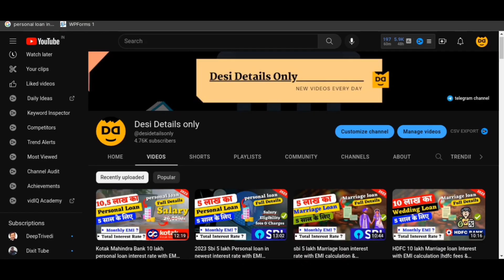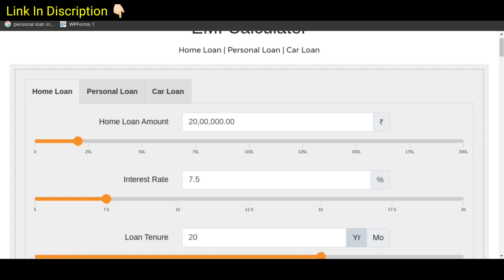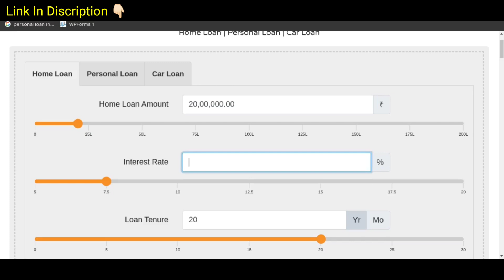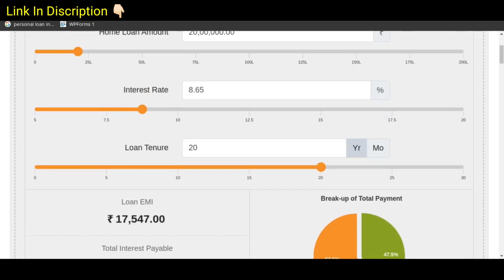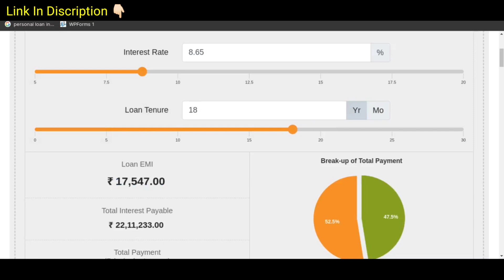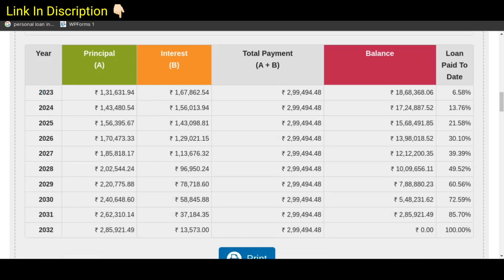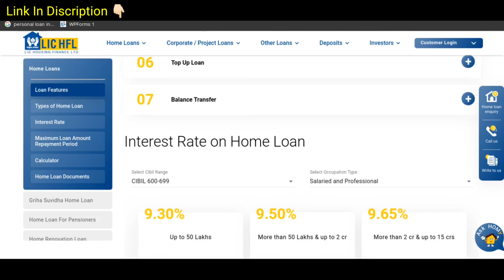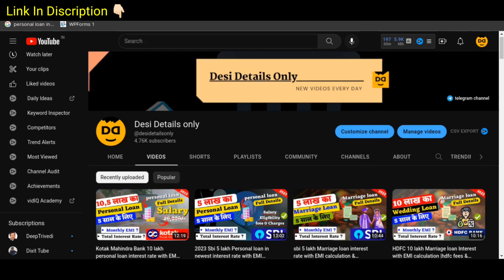2023 LIC HFL 20 Lakh home loan for 15 year with EMI calculator,Loan interest rate in low creditscore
LIC Home Loan ; Loan Amount, Rs.1 lakh - Rs.15 crore ; Interest rate, 6.90% p.a. onwards ; Current LHPLR, 14.70% ; Processing Fees, 0% - 0.50% ; Max Repayment Tenure ...
LIC HFL Home Loan Top Up: 8.50% p.a. - 9.0...
LIC HFL Home Loan for NRI: 6.90% p.a. - 7.80% ...
LIC HFL Home Renovation Loan: 6.90% p.a. - ...
LIC HFL Home Extension Loan: 6.90% p.a. - 7.
How Does LIC Home Loan Calculator Compute EMIs? ; P or Principal value, Rs. 35,00,000 ; R or Rate of interest, 7% ; Tenure of repayment, 180 months ...
Monthly EMI: ₹19,566
Principal amount: ₹10,00,000
Total interest: ₹1,73,969
Total amount: ₹11,73,969